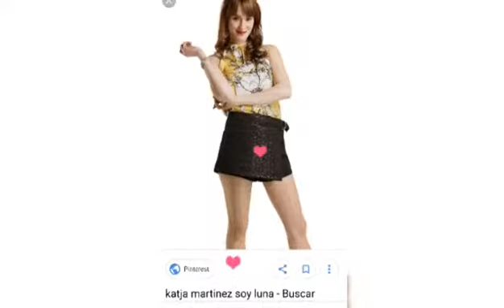Sigla inizia e finale Soy Marti con TINI STOESSEL V-LOVERS VIOLETTA PRINCESA STOESSEL CREATA DA ME